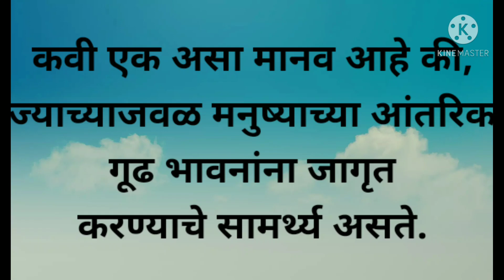SUVICHAR || POET-POEM || कवी-कविता महात्मा गांधी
कवीचं जे असलेपण आहे ती कविता. ‘कवी’पासून भाववाचक नाम बनवलं की ‘कविता’ होते. त्यानं कविता लिहायला पाहिजे असं नाही. त्याचं असणं आहे, तेच कविता आहे.’ हे अशोक शहाणे यांचे मत म्हणूनच रास्त ठरते. हा घनिष्ट संबंध जास्तीत जास्त शोधण्याचा प्रयत्न प्रस्तुत लेखामध्ये केला आहे.

रचना आणि धारणा यांमधील सगळ्यात कमी अंतर म्हणजे कविता होय. त्यामुळे ‘स्व’ला पुन:पुन्हा मोडण्यातून आणि रचण्यातून ती उत्पन्न पावते, परंतु येथे ‘स्व’ म्हणजे स्वत:ला केंद्रस्थानी मानून केलेली रचना अपेक्षित नाही. कविता ही आत्मकेंद्री अथवा स्वकेंद्री रचना नाही. ती व्यक्तिनिष्ठ नसते. विशिष्टत्वापेक्षा कवितेला प्रतिनिधित्व अधिक प्रिय असते. परंपरेशी गाढ बांधिलकी राखत वाढीच्या विविध शक्यतांसह ती काळाच्या पटलावर उभी राहते. कुठल्याही गोष्टीला द्रवरूप होऊन भिडण्याची क्षमता म्हणजे कविता होय. म्हणून म. सु. पाटील म्हणतात, ‘तिचा वेध घेण्यासाठी कवी स्वत:मध्ये जितका खोलवर बुडी घेतो, तितका तो कमी वैयक्तिक बनत जातो. तो मानवाच्या मूलभूत स्वभावापर्यंत पोचतो. अशा वेळी सर्वांना समान अशा मानवभावांची नाना रूपे आकलण्यात व ती अभिव्यक्त करण्यात तो गढून गेलेला असतो. तेथे कवीचे भाव वैयक्तिक राहत नाहीत. आविष्कार प्रक्रियेतच ते स्व-पर-तटस्थसंबंधांच्या पलीकडे जातात, म्हणून ते कोणाचेही होतात. त्यांना विश्वात्मता प्राप्त होते.’ त्यामुळे जगण्याच्या सर्वसामान्य तऱ्हांपेक्षा ती जाणिवेला अधिक तीव्र भासते. या तीव्रतेमागे चिरंतन आणि सार्वत्रिक होण्याची इच्छा प्रबळपणे कार्यरत असते. सर्वसामान्य चेहऱ्यांमधीलच एक स्वतंत्र आवाज म्हणजे कविता होय. या दृष्टीने विचार करता, ‘स्व’च्या नोंदी करत असतानाही ती व्यक्तिगत होण्याच्या शक्यता लोप पावतात. कारण समाजाच्या एका सामायिक मूलाधारावरच, पण ठळकपणे ती उभी राहते. त्यामुळे ‘स्व’बद्दल बोलत असतानाही तिला परंपरेच्या संदर्भापासून सुटे राहणे शक्य नसते. आजूबाजूला घडणारे, न घडणारे आणि या संदर्भात ‘स्व’ यांची अविरत होणारी कोंबाकोंबी म्हणजे कविता होय. त्यामुळे कविता हा स्वभाव असणाऱ्याला स्वत:तून काळासकट काहीही वगळणे शक्य नसते. म्हणूनच कविता हा सर्वांत जास्त लवचीक आणि कमीतकमी घोटीव रचनाप्रकार ठरतो.

वास्तवाइतकेच स्वप्नाच्या जवळ असणे, ही कविता हा स्वभाव असणाऱ्याची मूलप्रवृत्ती असते. त्यामुळेच अशी कविता वास्तवाच्या जितकी जवळ जाते, तितकेच तिला स्वप्नाच्या जवळ जाणे क्रमप्राप्त ठरते. याचा ताण तिच्यावर सतत अंमल करत असतो. त्यामुळे या स्वप्न-वास्तवात सतत सोलवटत राहणे, हाच तिचा स्वभाव असतो. त्यामुळेच कविता हा स्वभाव असणाऱ्यासाठी अस्वस्थता क्रमप्राप्त ठरते. कारण द्रवरूप असण्यातून भोवतालबद्दलच्या त्याच्या संवेदनेची तीव्रता वाढीस लागते. यातून बदलाच्या आकांक्षेचा वेग वाढीस लागतो आणि त्यातून अस्वस्थतेची तीव्रता वाढते.

वर्तमानाला दिलेली जास्तीत जास्त निरलस प्रतिक्रिया म्हणजे कविता होय. मात्र म्हणून कुठल्याही अर्थी ही प्रतिक्रिया भाबडी नसते. जास्तीत जास्त मानुष आणि नैसर्गिक या अर्थी ही प्रतिक्रिया निरलस ठरते. यातील मानुषतेत प्रामाणिकपणाचा समावेश होतो, तर नैसर्गिकमध्ये उत्कटेचा समावेश होतो. ही उत्कटता वास्तवाबाबत बेभान न करता काळाची नवी संगती लावण्यास भाग पाडते. या अर्थी कविता एकूणच काळाबाबत अधिकाधिक प्रगल्भ होत जाते. सर्वसामान्य व्यवहाराप्रमाणे विशिष्ट चौकटीत ती मूल्यमापन करू शकत नाही. यासाठी काळाच्या वेगवेगळ्या संदर्भांसकट आयुष्यभर जगणे कवितेला क्रमप्राप्त ठरते. काळाच्या जुन्या-नव्या सर्व संदर्भांना पुन:पुन्हा तपासून जोखणे आणि ते निकामी भासल्यास त्यांची संगती सतत नव्राने लावण्याचा रत्न करीत राहणे, ही कवितेची आंतरिक गरज असते. त्यामुळे कविता हा स्वभाव असणाऱ्याला कुठल्याही एकाच एका संकल्पनेला चिकटून न राहता सतत प्रवाही असणे क्यमप्राप्त ठरते.

कविता हा स्वभाव असणाऱ्या प्रवृत्तीची दोन गोष्टींपासून सुटका नसते -

१) सचोटी

२) जगाच्या तुलनेत सतत भानावर असणे.

या दोन्ही घटकांचा विचार करता, ‘भावना’ या घटकाला रूढार्थाने कवितेसंदर्भात ज्या प्रकारे महत्त्व दिले जाते, ती एका अर्थी कवितेची दिशाभूल ठरते. कारण ‘भावुकता’ हा घटक कवितेची फार तर प्राथमिक अवस्था दर्शवतो, परंतु तर्कशुद्धपणे विचार केल्यास असे लक्षात येते की, भावुकता/ भावविवशता ही गोष्ट कवितेला परवडणारी नसते. उलट या घटकाची तीव्रता गरजेपेक्षा अधिक वाढल्यास ती कवितापणाला बाधक ठरते. कारण भावविवश असणाऱ्याला कुठलीही एकच एक ठाम भूमिका घेणे भाग असते, परंतु कुठलीही एकच एक भूमिका घेण्यापेक्षा प्रत्येक भूमिकेबाबत कविता अधिक समंजस/अधिक प्रगल्भ असते. म्हणूनच ‘पण कलावंत भावनांच्या आहारी जाण्याच्या ऐवजी त्यांच्यावर स्वार होतो; त्यांना आकारित करतानाच तो त्यांना आपल्या कह्यात आणतो, त्यासाठी मनाची विश्रांतावस्था आवश्यक असते.’ हे म. सु. पाटील यांचे मत सार्थ ठरते. त्यामुळे निव्वळ आकांक्षी असण्यापेक्षा व्याकूळ असणे, ही कवितेची मूलभूत गरज असते आणि व्याकूळता केवळ भावविवशतेतून जन्म पावत नाही. व्याकूळ असण्यासाठी माणसाच्या ठायी तीव्र आर्द्रता आणि शोधाची तीव्र गरज असणे आवश्यक असते.

‘स्वप्न रचणे’ हा कवितेचा स्थायी भाव असतो. त्यामुळे ‘कविता’ ही रचना तीनही काळांच्या पार्श्वभूमीवर खरचटून उभी राहणारी रचना ठरते. ती विसंगतीने व्याकूळ होऊन घडणारी रचना आहे. त्यामुळे कवितेतील कुठलेही विधान जितके अधिक स्वप्नपूर्ण, तितके तीनही काळांच्या पार्श्वभूमीवर ते अधिकाधिक राजकीय ठरते. कारण हे स्वप्नपूर्ण विधान काळाशी, वास्तवाशी फटकून उभे राहत नाही, तर काळाला सामावून त्याच्या पुनर्रचनेतून हे विधान उभे राहते. या अर्थी कवितेचे अस्तित्व, तिची रचना, तसेच तिच्या रचना प्रकाराचा विचार केला, तरी काळ व काळाची अवस्था सापडण्यास मदत होते. कारण संपूर्ण परिस्थितीच्या संदर्भात कविता मार्मिकपणे काही सांगत असते. त्यामुळे ‘कविता लिहिणं, वाचणं ही एक राजकीय कृती आहे याचं भान आपण बाळगलं पाहिजे. तिच्यातल